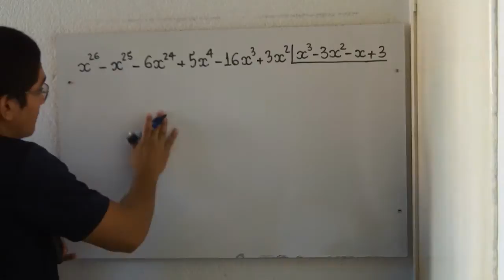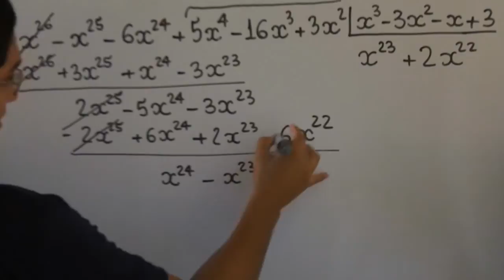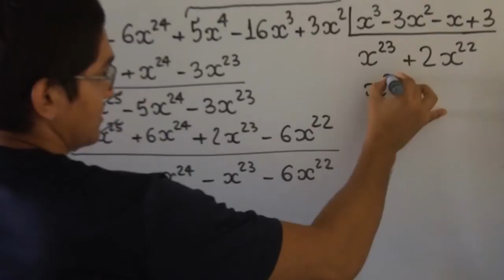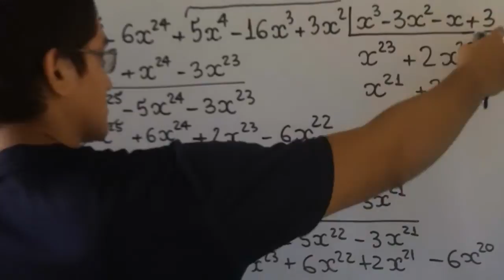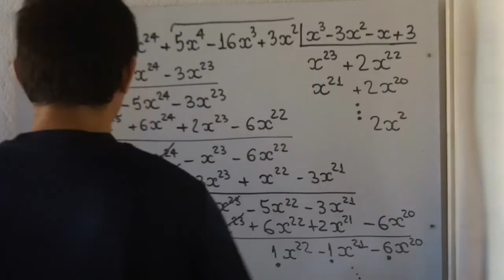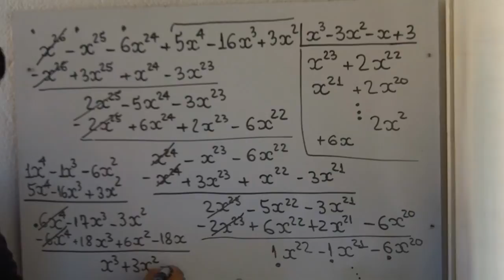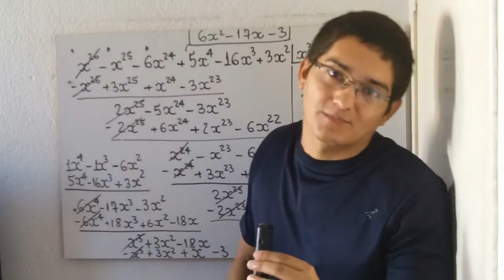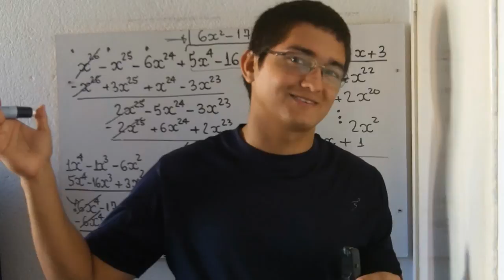Divisão de Polinômios [IME 2015, Objetiva, 6ª QUESTÃO]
IME 2015 6ª QUESTÃO
Qual o resto da divisão do polinômio x^26  - x 25 - 6x^24 + 5x^4 - 16x^ 3 + 3x^2 pelo polinômio x^3 - 3x^2 - x + 3 ?